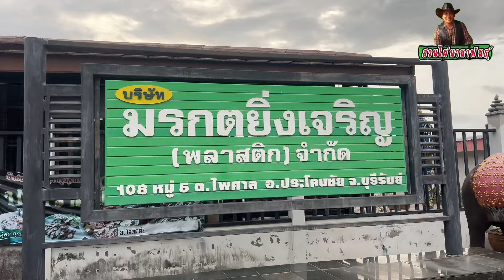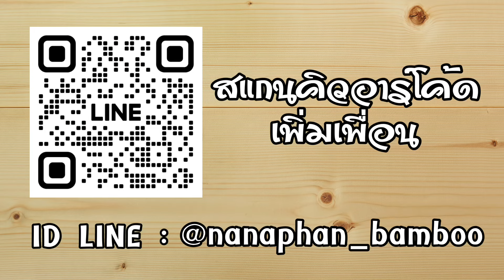ปลูกไผ่ซางหม่น…เมื่อเศรษฐีเค้าปลุกไผ่…ก้อจะเป็นแบบนี้ !!(เฮียมวลพาชมบ้าน !!) Ep. 3